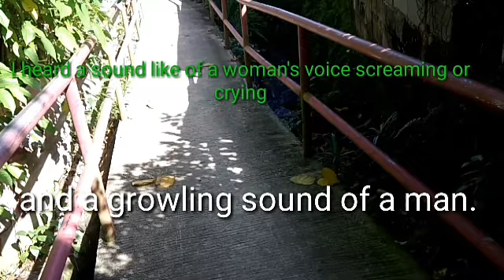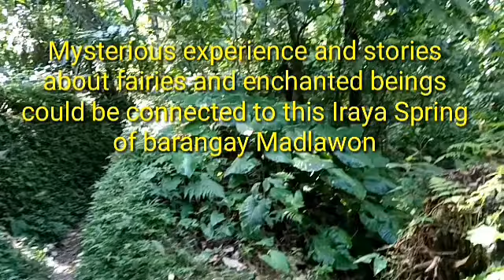Iraya at ang kwento ng mga Engkanto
Irayas was once the most important spring of one of cleanest potable water in Madlawon an San Jose Lower after the bigger spring of Bugas Cave of Madlawon, like Bogas Cave Iraya Spring had many stories of mysterious experience of the people who visited and came here in this spring and its subsidiary stream. We will explore the stories of fairies behind this spring of one of cleanest potable water in Bulusan.